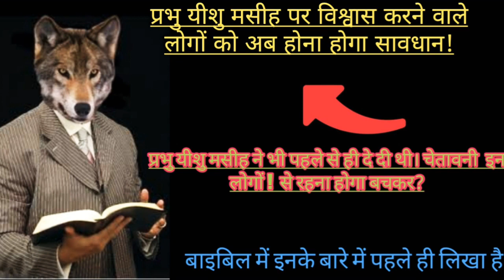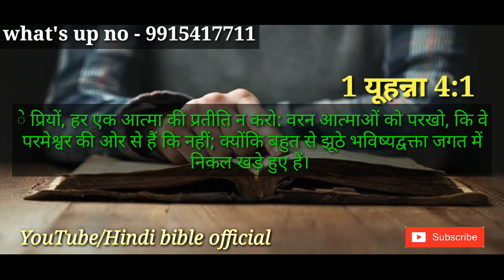प्रभु यीशु मसीह पर विश्वास करने वाले लोगों को अब होना होगा सावधान! बाइबिल में पहले ही लिखाहै BIBLE